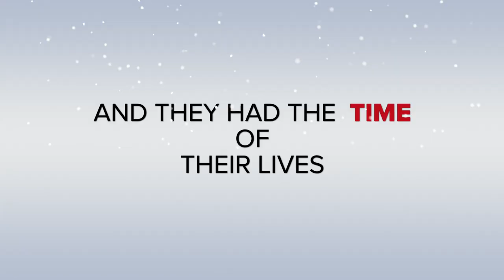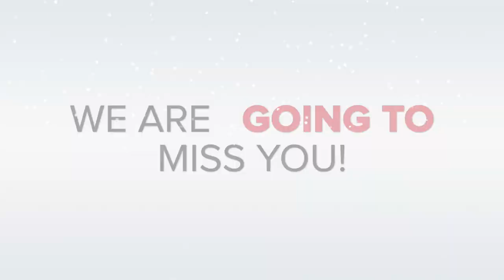2023 Dymally Senior Night Prom Trailor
This video is a Trailor for our Dymally High 2023 Senior Prom. It was a fun evening.